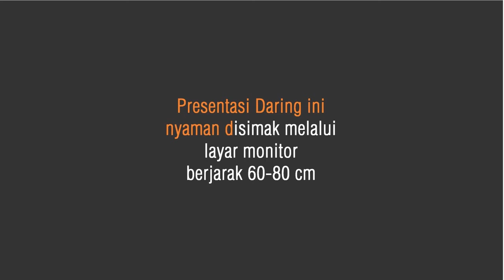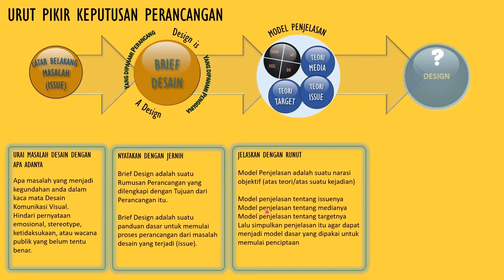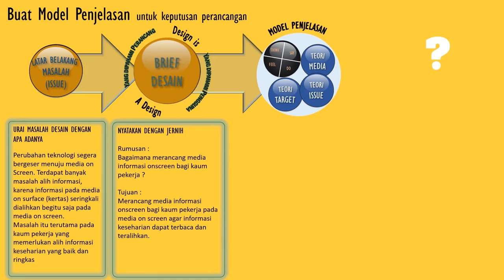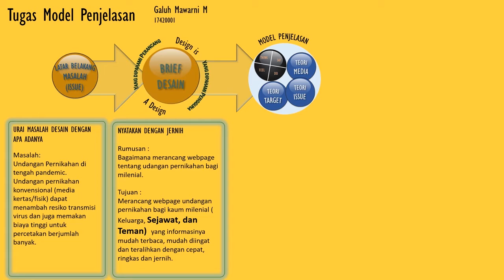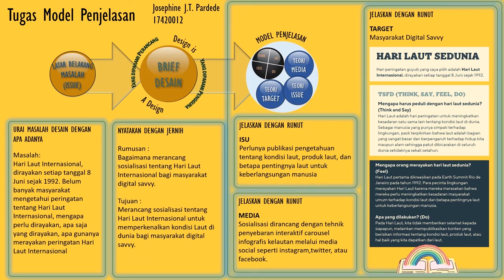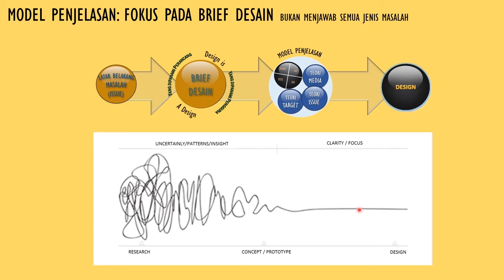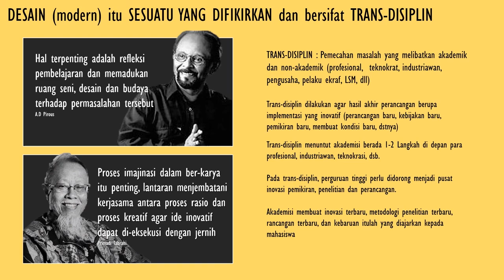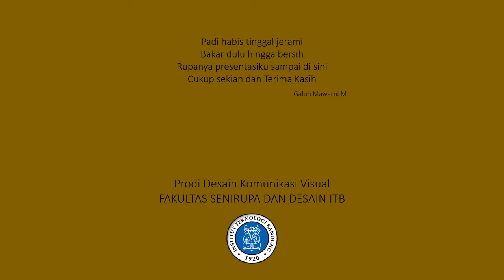Model Penjelasan 2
Kuliah, Penelitian dan Pengabdian Pindi Setiawan